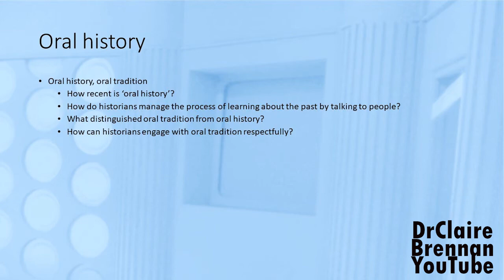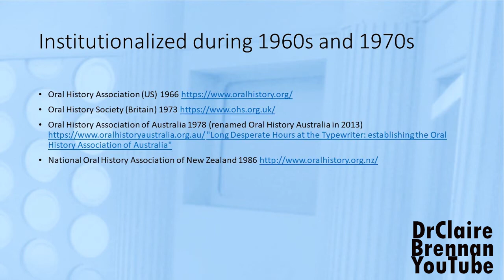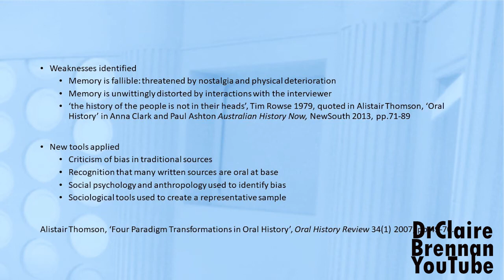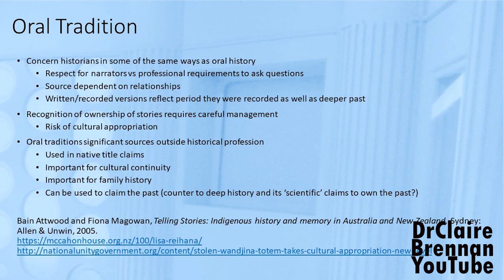Researching History video 4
This video explores the history of oral history, and how historians use oral histories and oral traditions.